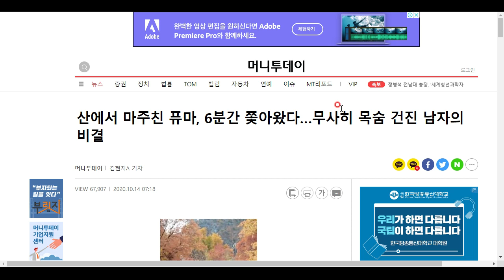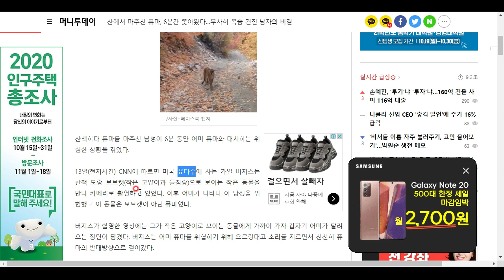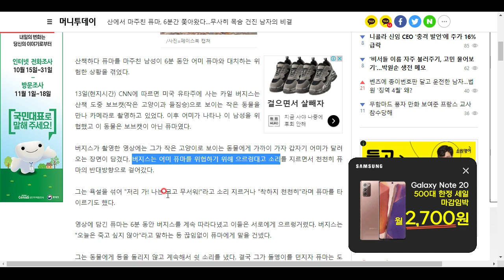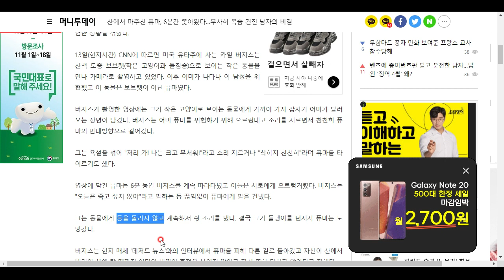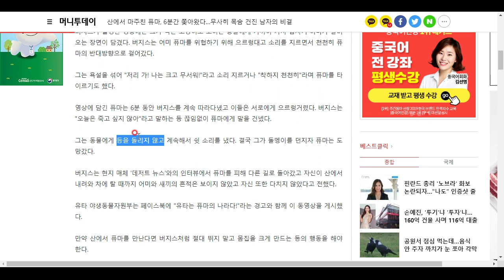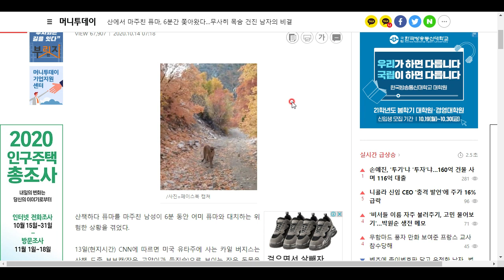푸마를 쫓아내는 방법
푸마와 조우했을 때 도움이 될 수 있습니다!!! ㅋㅋㅋ^^